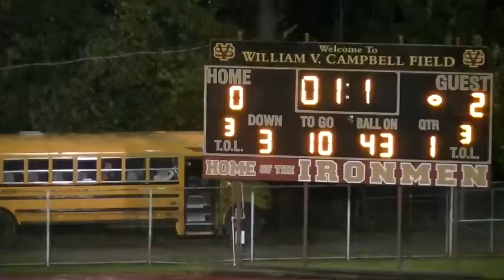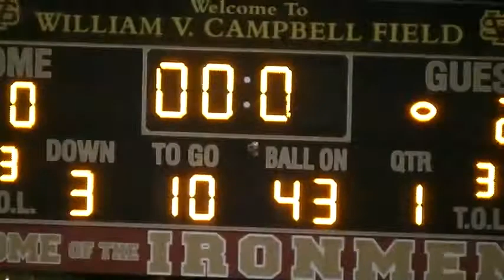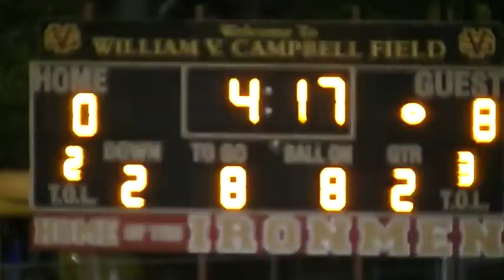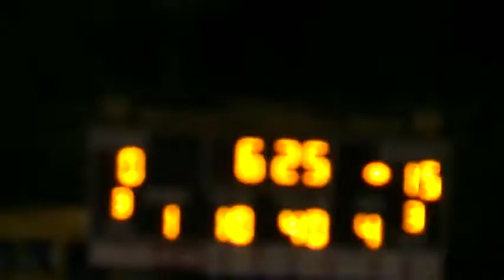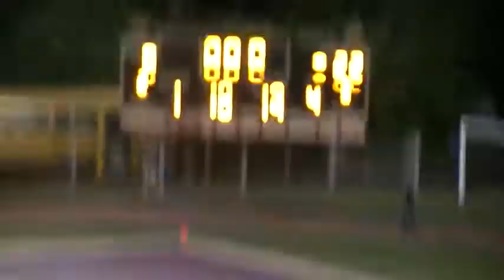South Park 22 vs Steel Valley 0 2013